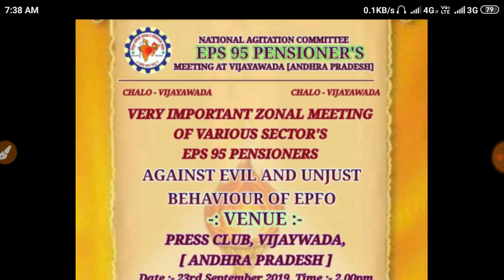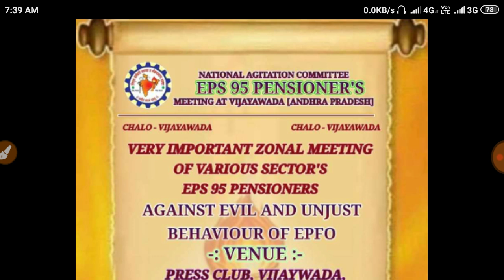EPS 95 / EPS95 Pension Against Evil and Unjust Behaviour of EPFO, EPF Chalo Vijayawada 2019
EPS 95 / EPS95 Pension Against Evil and Unjust Behaviour of EPFO, EPF Chalo Vijayawada

यह केवल मेरी समस्या नहीं बल्कि बहुत से मेम्बर्स की है। अगर last सेलरी 15000/- को pensionable salary माने तो monthly pension होती है 4100/pm. अगर PPO में दिखाई pensionable salary 1083/- को माने तो होती है 2700/- लेकिन मिल रही है 1860/-। कितना बड़ा अन्याय हो रहा है। हम कर तो बड़ी बड़ी बाते कर रहे हैं।

*Queries solved*
1) PF Benefits For Employees
2) PF Benefits IN HINDI
3) epf latest news in hindi 2018
4) pf latest news today in hindi 2018
5) EPFO New Update 2018 / epfo news in budget
6) epf new password , epf pension news
7) link kyc with uan , uan news , bank account with uan
8) how to link bank with uan
9) pf balance check online 2018
10) pf kaise nikale , pf kaise check kare